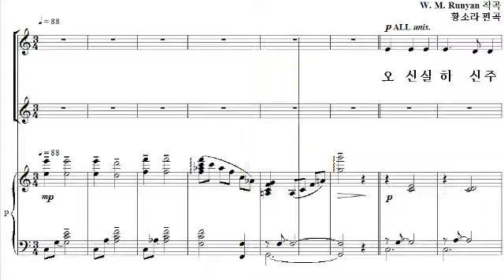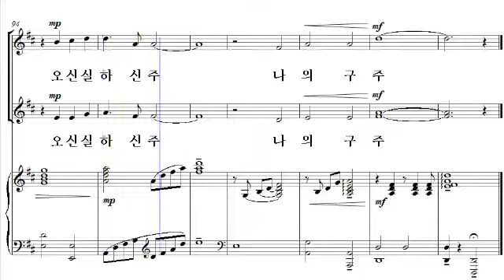[어린이 찬송가 합창곡집] 18. 오 신실하신 주(황소라 편곡) - 소프라노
[비앤비출판사] 어린이 찬송가 합창곡집
18. 오 신실하신 주(황소라 편곡) - 소프라노

'어린이찬송가합창곡집'은  2~3부의 쉬운 난이도로 편곡된 어린이 합창단을 위한 찬송가 합창곡집입니다. 우리에게 친숙한 찬송가 중에서 선별했으며, 어린이의 목소리로 하나님께 기쁨의 찬양을 올려드릴 수 있는 곡들로 구성되어 있습니다. 주일예배 성가대 찬양 혹은 특송 찬양으로 적합하고, 어린이 합창단 외에 여성합창단 혹은 남성합창단에게도 추천드립니다.